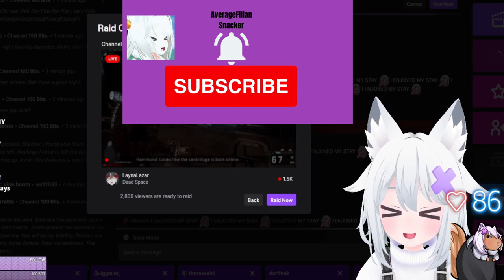Filian goes to femboy hooters